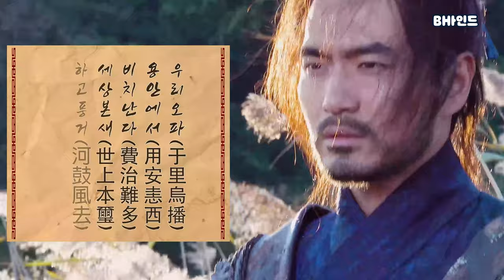(SUB)[BHIND]불가살LEE 이진욱의 인간극장 下 (불가살 포스터 촬영, 42좋은 진욱, 지눅뱅크, 청명검 진욱, 동물박사)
[BHIND] 불가살LEE 이진욱의 인간극장 下 (불가살 포스터 촬영, 42좋은 진욱, 지눅뱅크, 청명검 진욱, 동물박사)

해피비는 600년간 죽지않고 살아있다는 한 남성을 만나러 갔다 (따라라란 따란 따라란♬)
고려시대부터 2000년대 문화까지 빠삭한 진욱🧐과
발자국만으로 모든 걸 꿰뚫어보는 동물박사 Dr.LEE🐗 궁금하시다면?

지금 영상에서 확인해주세요✔

[BHIND] Bulgasal LEE Human Theater of Lee Jinwook (Bulgasal poster shoot, Friendly Jinwook, Jinwook Bank, Sword of Destiny Jinwook, Animal expert)

Happy B went to meet a man who has been alive for 600 years (Tararan Taran Tararan♬)
Jinwook🧐, who knows everything from the Goryeo Dynasty to the 2000s,
Dr.LEE🐗, the Animal expert who sees through everything with just footprints, if you are curious?

Check it out in the video now✔

Please visit other social media.